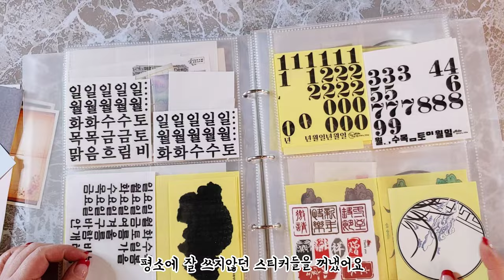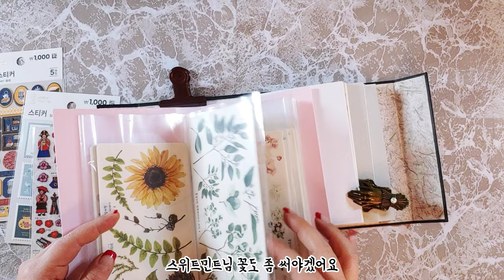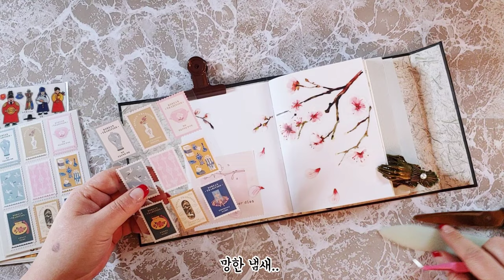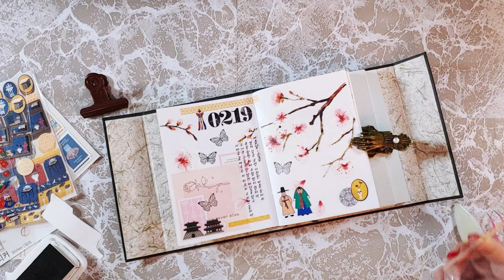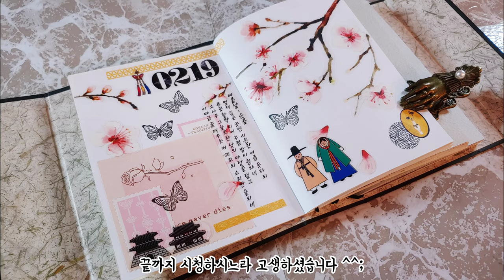[ 다꾸 ] 진짜 꿀잼! 트노에 동양풍해보세요! | 윰윰다꾸